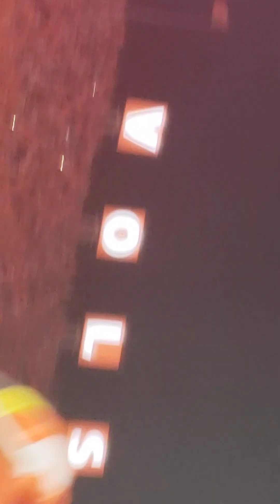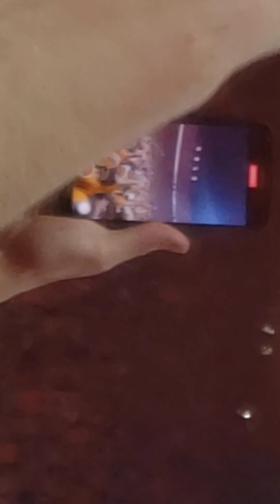October 16, 2022